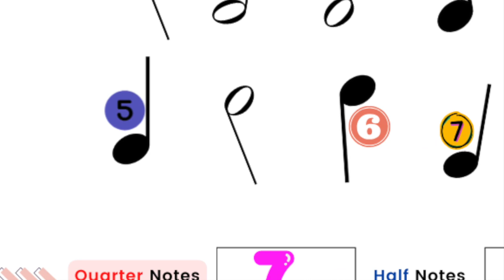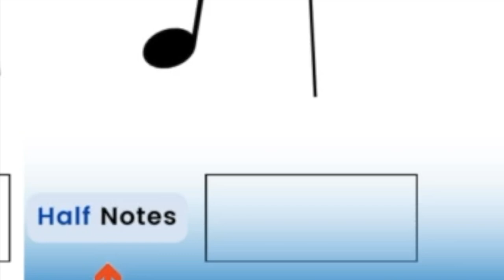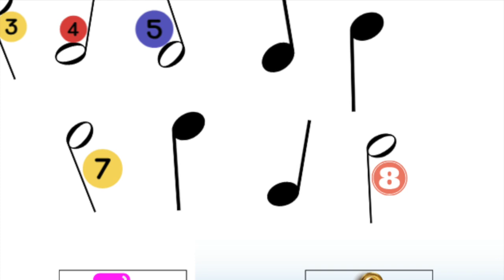💥 COUNT Quarter & Half Notes❗- "Rhythms For Kids Workbook"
"Rhythms For Kids Workbook"

✅ note types
✅ counts / beats
✅ stem direction
✅ quarter note
✅ half note
✅ note head
✅ stem (or stemless note)
✅ music
✅ theory

🎶 ZHRUNS Digital Piano
🎶 Yamaha 88-key Digital Piano
🎶 Manuscript Paper
🎶 Fun Music Pencils
🎶 Piano Socks

Donations help with content creation and service projects within the music community.  Thank you.